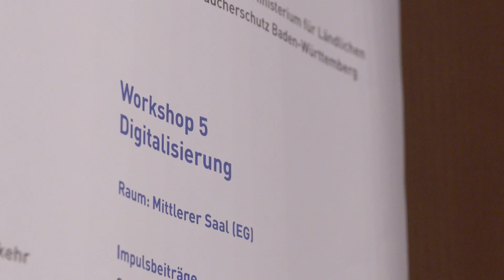Auftaktdialog Kabinettsausschuss Ländlicher Raum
Am 1. Februar 2017 fand in Kornwestheim der Auftaktdialog zum Kabinettsausschuss Ländlicher Raum statt.